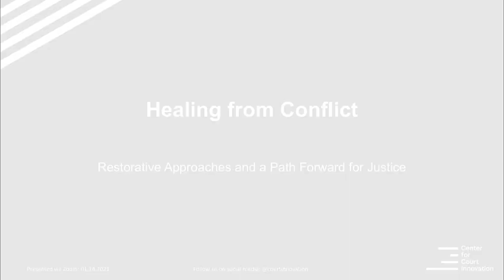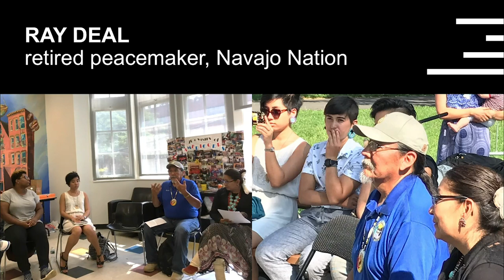Healing from Conflict: Restorative Approaches and a Path Forward for Justice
Healing from Conflict: Restorative Approaches and a Path Forward for Justice brought together our teachers and elders in Native communities and the restorative justice space to share stories and lessons about how to balance the values of restorative approaches with a long-term vision for change.

Ray Deal, retired peacemaker, Navajo Nation
Kay Pranis, circle trainer/author
David Raasch, retired chief judge Stockbridge-Munsee Band of Mohicans Tribal Court
Cheryl Graves, co-founder/executive director, Community Justice for Youth Institute
Erika Sasson, director, Restorative Practices, Center for Court Innovation

0:00 Welcome and Land Acknowledgement
02:30 Opening Ceremony by Ray Deal
06:35 What is Restorative Justice?
01:03:50 Intergenerational Q&A
01:19:37 A Poem by Erica Wright